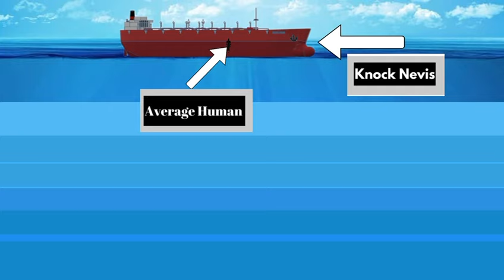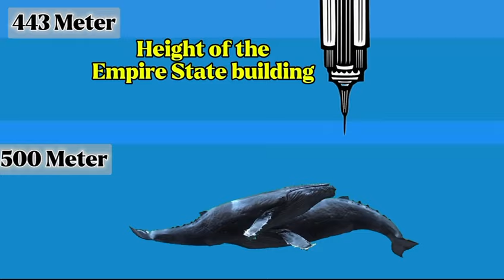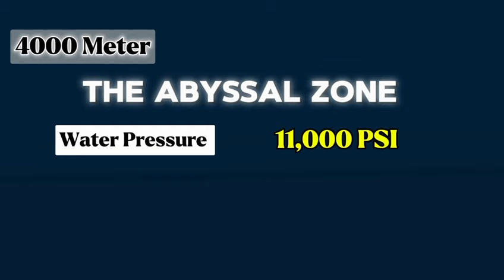How deep is the ocean and what lives there?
Have you ever wondered how deep the ocean really is? How much of the Earth's surface is covered by water? What are some of the incredible animals and mysteries that exist beneath the waves? In this video, we will look at the intriguing world of the ocean and its depths, utilizing spectacular animations and images to help you understand the scope and beauty of this enormous and enigmatic domain. The ocean is more than a flat body of water; it is a complex and dynamic system of layers, zones, and characteristics. From the bright surface to the dark depths, the ocean is home to a wide range of living forms and occurrences that transcend conception.
You will also see some of the most amazing and extreme sites in the ocean, such as the Mariana Trench, the deepest point on Earth, and the Challenger Deep, the deepest known spot in the ocean. The water is far deeper than you realize, and there is much more to discover and understand. Join us on this incredible voyage and ready to be astounded by the beauties of the ocean

Special note:
We make no claim to ownership or rights to the images and videos included in this content. If you feel your work has been utilized unfairly or without due attribution, or if you have any questions regarding this video or our perspective on the fair use argument, please contact us at so that we may address it respectfully. Thank you.